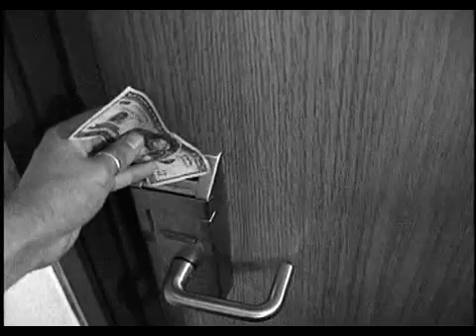Minnesota - Stop 9 of 21 - Travelodge II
We decide to go nowhere for a while.  Jairo tells a story, we lock the door on ourselves, party for a few hours.